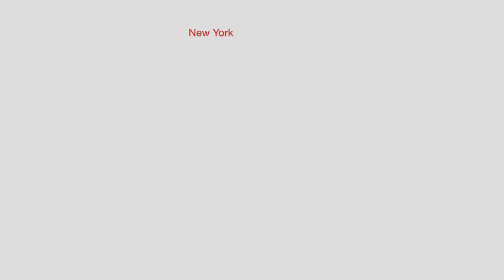미국삶의 종교 생활이란? - New York 키다리 쌤과 Talk@nykidarissam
미국에서의 종교 활동과 필요성은 더욱 더 생각이 될때가 있습니다.
이번 영상 시청하시면서, 이유에 대해서 생각해보는 시간을 함께 합니다.
많은 시행착오와 경험으로 생긴 정보를 조금이라도
방문해 주시는 구독자분들과 보탬에 참여하고 싶은 마음으로 채널을 운영합니다.

채널 컨텐츠-

Road Driving